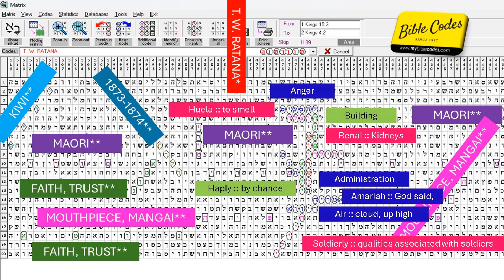T W Ratana found within Bible Codes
Tahupōtiki Wiremu Rātana (25 January 1873? – 18 September 1939) was the founder of the Rātana religion in the early 20th century in New Zealand. He rose to prominence as a faith healer.